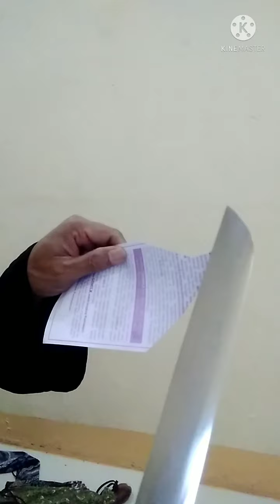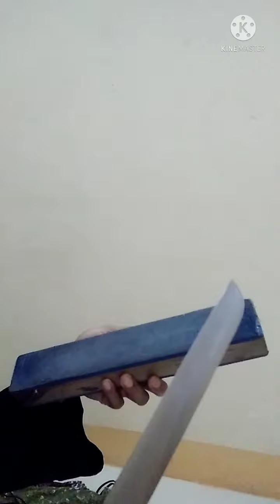GOLOK SEMBELIH BAJA D2 TAJAM NYA JOSS GANDOS......